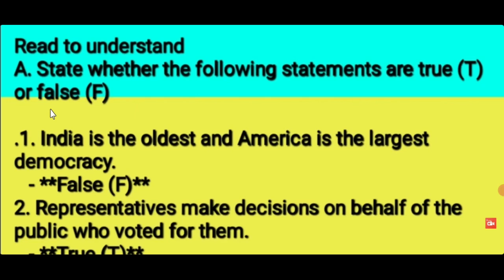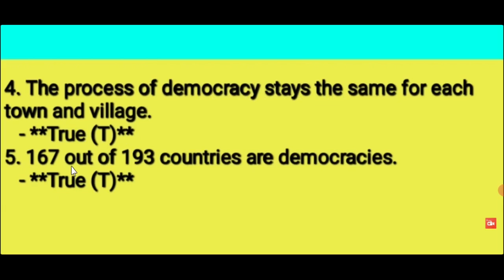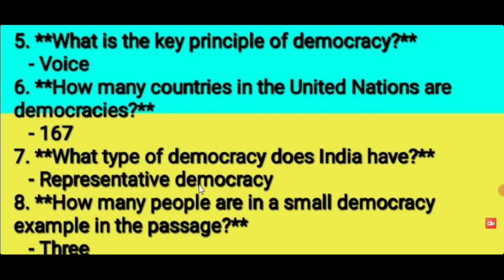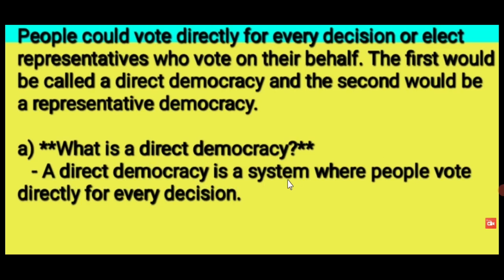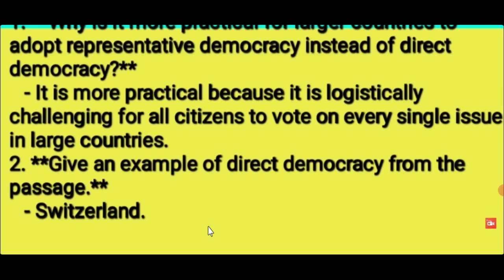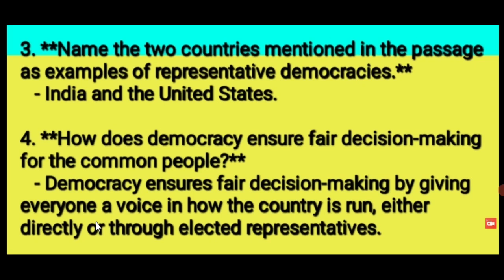What is a democracy ? Class 7 Chapter-7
Part 2 link of Tippitty the Flying Squirrel